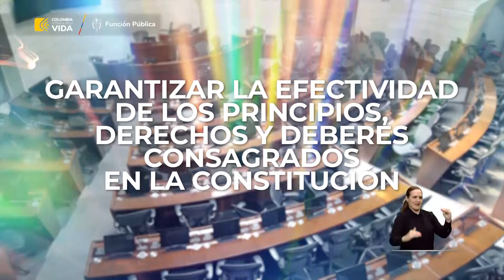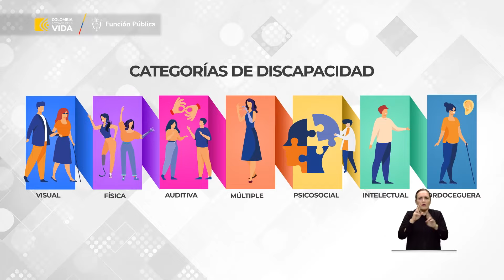Cápsula Inclusión y Diversidad - Radio Lo Público Para Vivir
Octava cápsula de Función Pública y el Canal Zoom, te contamos por qué la inclusión y diversidad deben ser pilares en las administraciones públicas.

Radio Comunitaria Lo Público Para Vivir.

Este video fue producido antes de que entrara en vigencia la Ley 2345 de 2023.